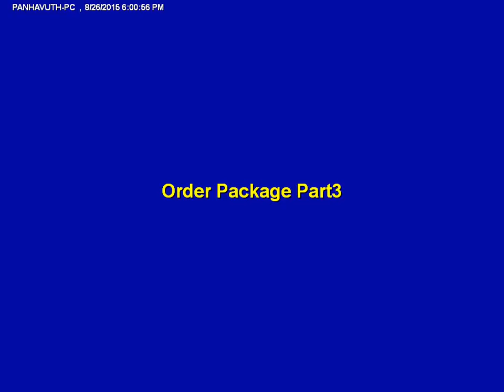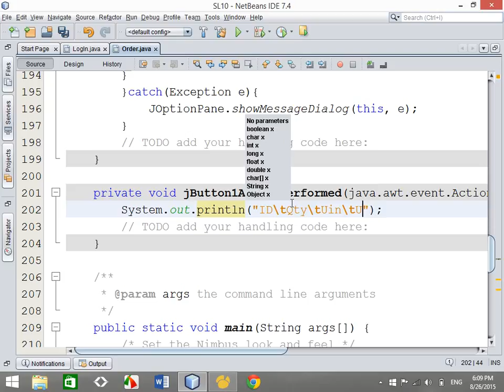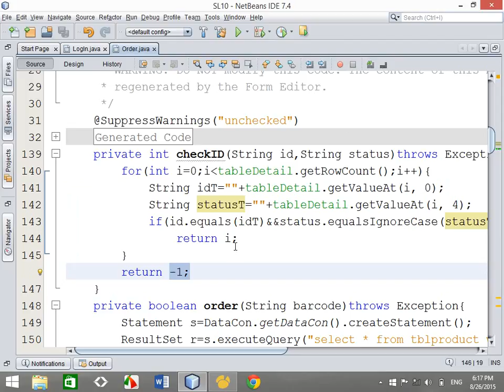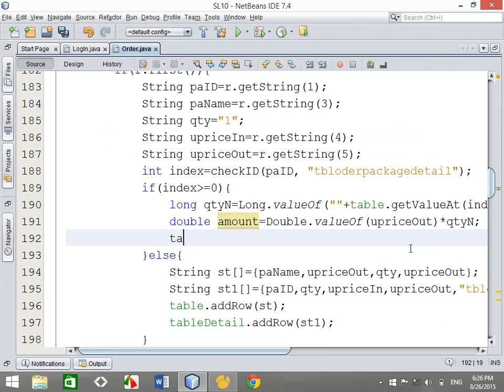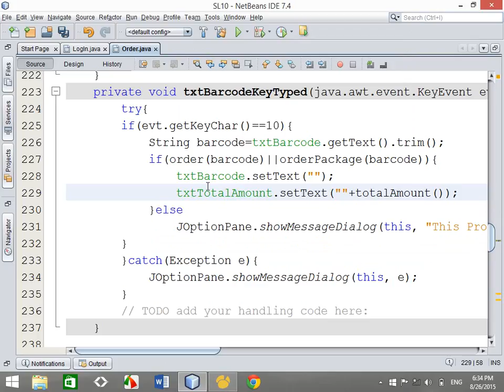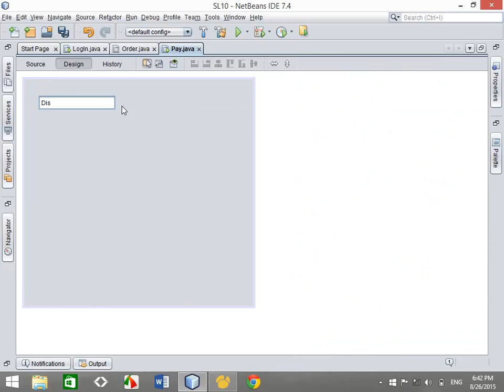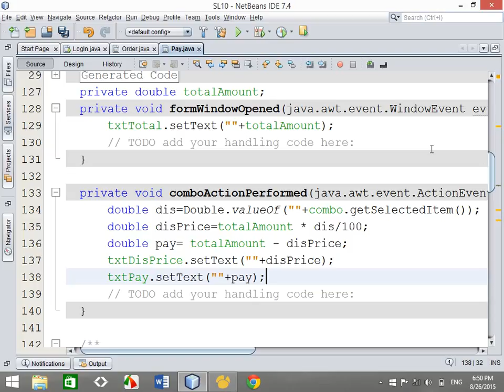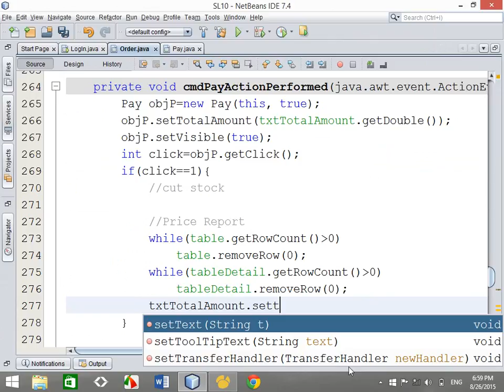Order Package Part3